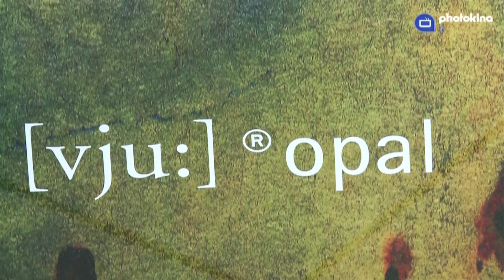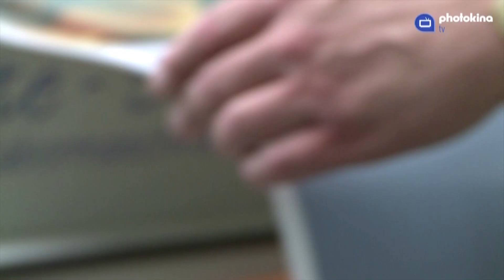The Living Picture - Ein begehbares Foto - aus Glas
Köln, 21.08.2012: Gemeinsam mit der megalab Bildkommunikation AG und dem Fotografen Uli Kreifels präsentiert die photokina in diesem Jahr ein ganz besonderesHighlight: Die World of Imaging zeigt eine mit Fotos gebaute reale Wohnung. Im Rahmen von Living Picture bilden die Glasfotos Wände,Decken und Fußböden, Fotos werden in Möbel und Gebrauchsobjekteintegriert und bilden so die Grundlage für ein einzigartiges Wohnerlebnis auf der photokina 2012.